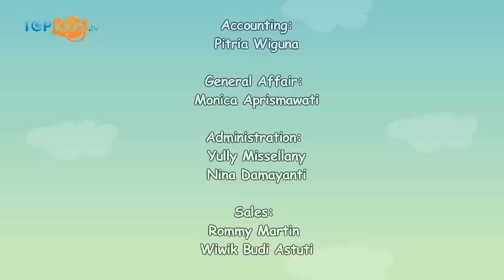Sinetron baru Super 7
Wah wah wah... Super 7 makin sibuk aja nih. Iya... Sibuk memberikan yang terbaik untuk para seveners, lewat sinetron baru mereka. Meskipun lelah, tapi Super 7 tetap semangat!

Salam Topkids!

"Bersama Meraih Mimpi" oleh Super7
Komposer: Paul T-Five
Keci Music